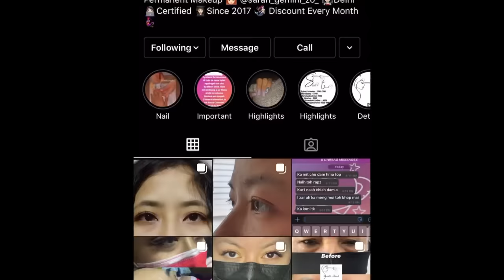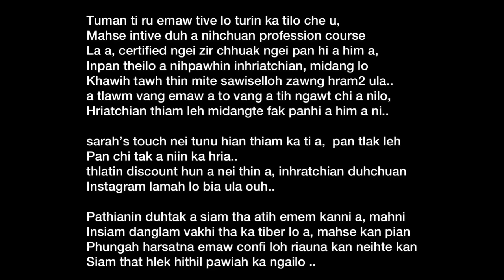Non Surgical Double Eyelid Treatment Plasma Mizoram (Honest Review & My Experience)